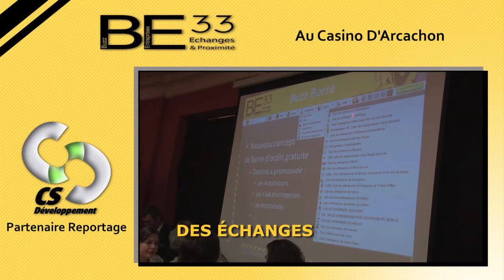Buzz d'Entreprises 33 - Une éthique - Des échanges - Des valeurs - Reportage CS Développement